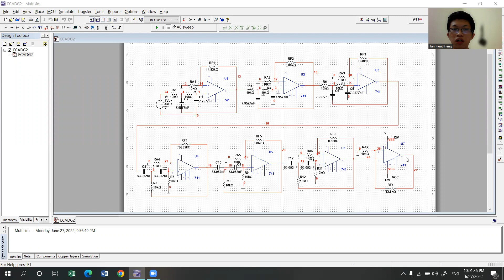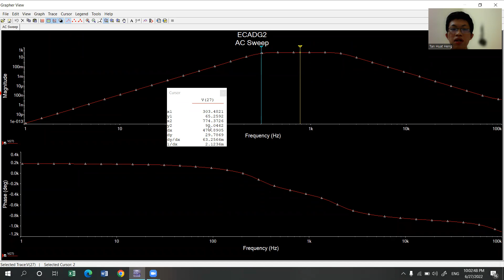Simulation 6 Order Bandpass Filter Using Multisim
Group 2 Section 2
LAM JI TENG DE200091
LAI JUN BOON DE200062
TAN HUAT HENG DE200126